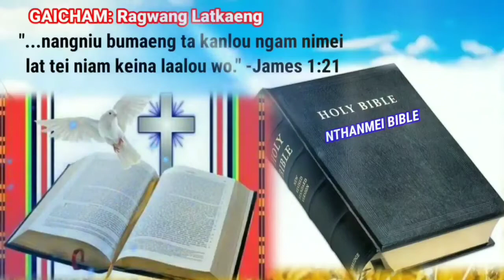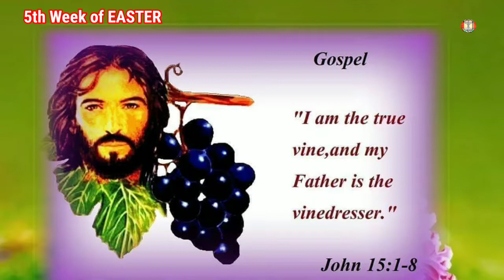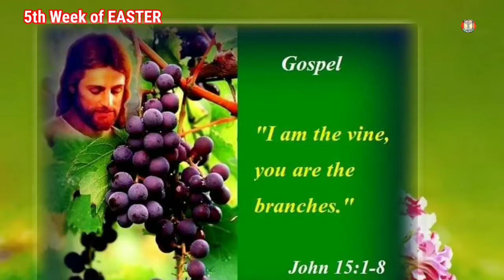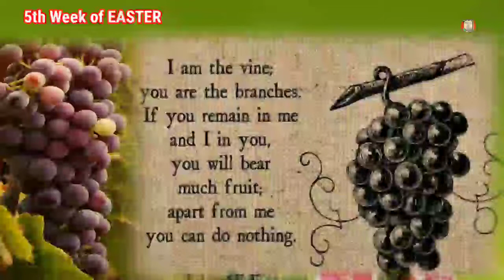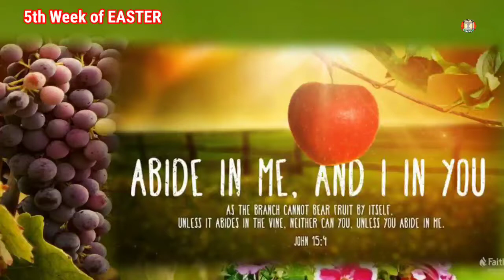Jisu hei Drakhaluai, aniu kachiang / John 15:1-8/ Reflections/ Rongmei Catholic daily